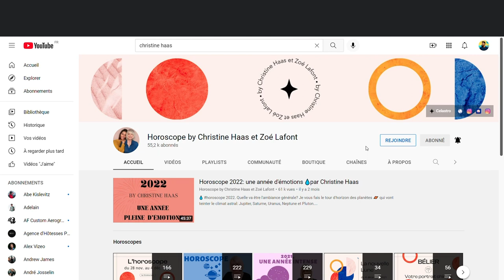Horoscope Gémeaux ♊️ Novembre 2022 🕷 par Christine Haas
🌞 horoscope gratuit du signe du gémeaux pour le mois de novembre #2022 avec des conseils en astrologie et en psychologie.

⭐️ Retrouvez votre signe:
0:00 Introduction
0:19 Ambiance
2:02 Activités
3:45 Vie affective
5:18 Vos jours top
5:38 Bye bye